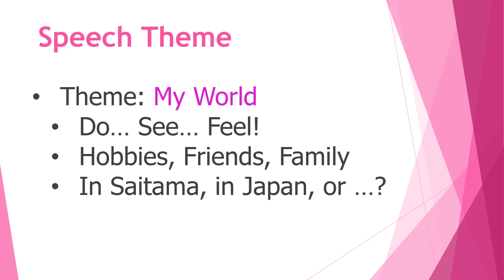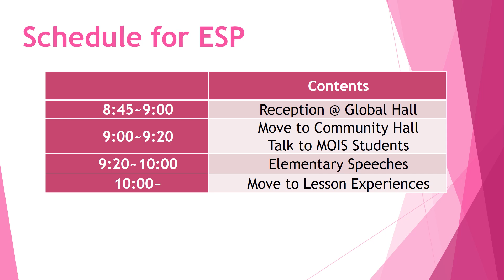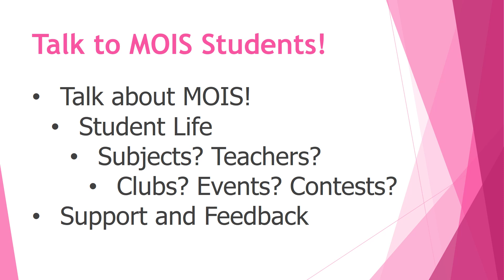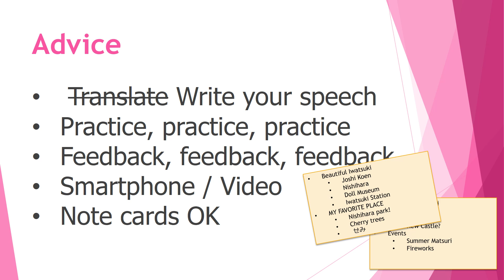MOIS ESP Student Video